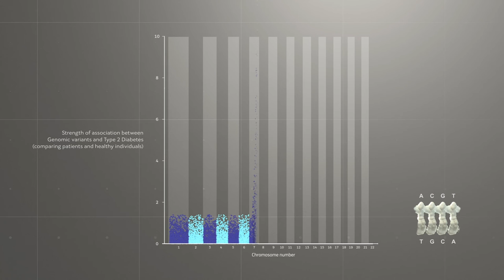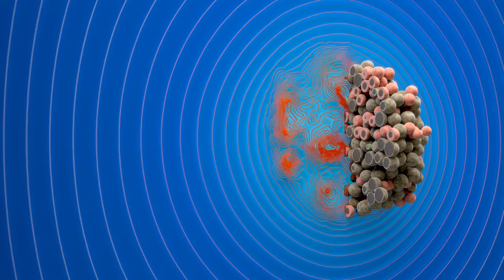El BSC-CNS en la lucha contra el cáncer de mama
Hoy y cada día, desde el BSC estamos comprometid@s en la lucha contra el Cáncerdemama.

Nuestras investigaciones abarcan diversos aspectos de la enfermedad y de su detección.

❇Alfonso Valencia, director del Departamento de Ciencias de la Vida del BSC nos habla de la investigación que se lleva a cabo en relación con el cáncer de mama:
-Extracción y organización de datos médicos y genómicos
-Comorbilidad
-Uso de supercomputación

❇El investigador Josep De la Puente nos habla del proyecto europeo QUSTom, para la detección de tumores usando ultrasonidos y supercomputación.

➡(Las visualizaciones utilizadas en este vídeo pertenecen al vídeo "The Human Digital Twin".